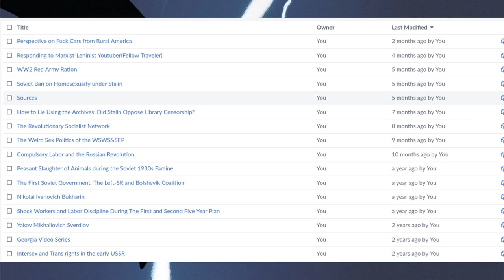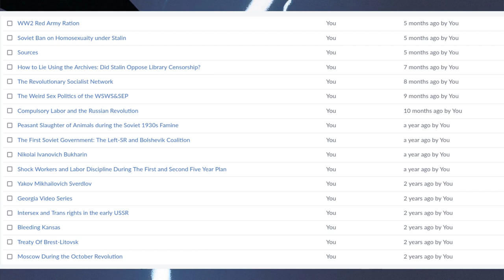The Toucan Returns(Channel/Health Update)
Sorry for how long this is but i just got talking and then suddenly it was super long. Covid/Longcovid Sucks